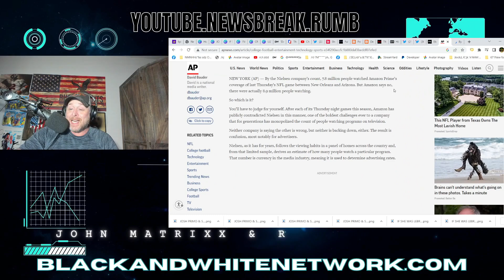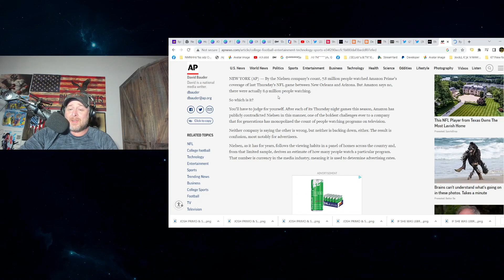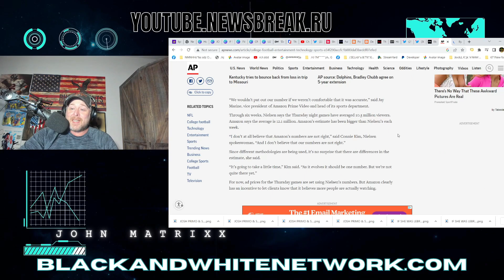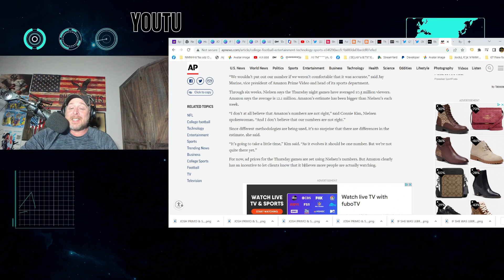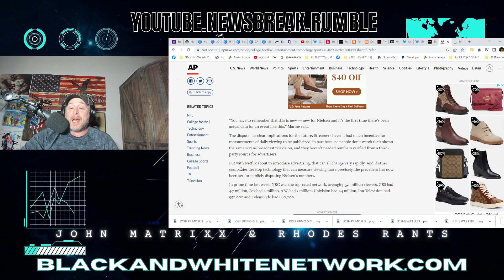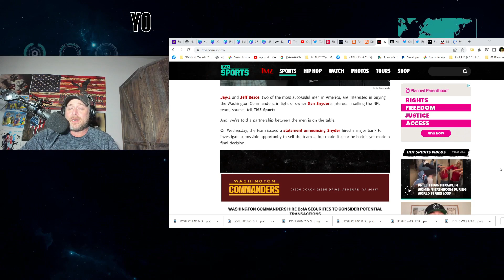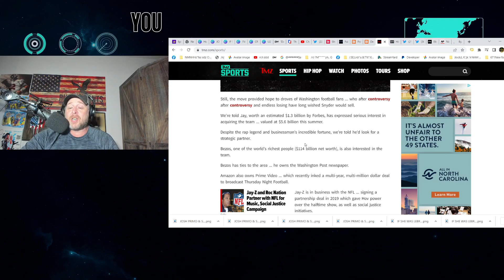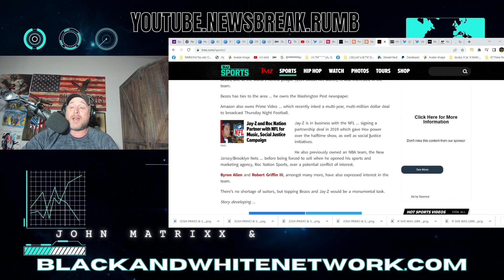NFL TNF Ratings DISPUTE! NIELSEN & Amazon Prime 2 MILLION OFF?! Jeff Bezos Wants Commanders!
NFL TNF Ratings DISPUTE! NIELSEN & Amazon Prime 2 MILLION OFF?! Jeff Bezos Wants Washington Commanders! Bezos was interested in the Denver Broncos when it was for sale. Jay Z is also speaking to Bezos about the NFL Franchise.